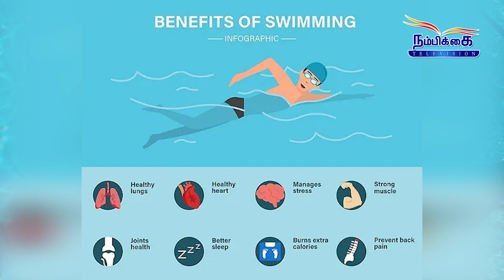கேளுங்கள் மக்களே || Swimming யின் பயன்கள்? || BRO. JUSTIN MOSES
கேளுங்கள் மக்களே நிகழ்ச்சியில் "Swimming யின் பயன்கள்?" பற்றி நமக்கு தெரியாத பல புது தகவல்களை உங்களுக்கு அளிக்கிறார்கள்… தொடர்ந்து இந்த நிகழ்ச்சியை கண்டு பயனடைவீர்…